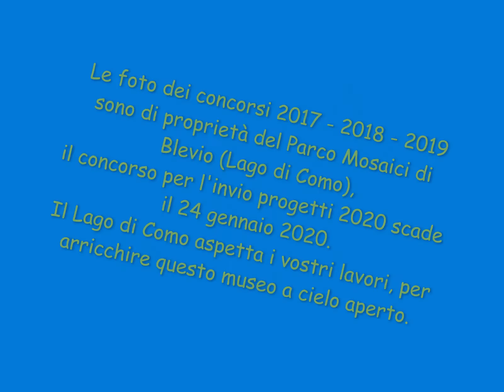Benvenuti al Parco Mosaici di Blevio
Benvenuti al Parco Mosaici di Blevio. Il concorso per l'invio progetti 2020 scade il 24 gennaio 2020.